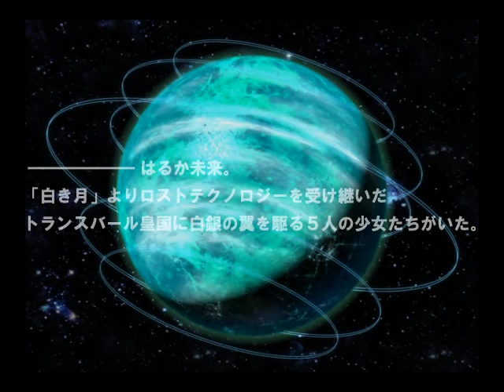Galaxy Angel (BROCCOLI) (2002), Windows, Trailer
Official trailer for PC Windows game.
For old-games.ru

Source: zeether7
I do not own this trailer. I just uploaded it for the great justice!